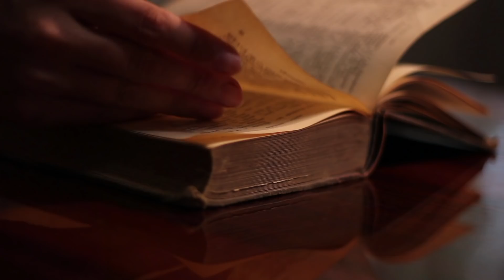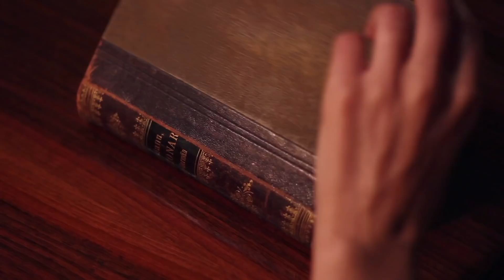Will a Camera Steal your Soul? | HTME: Minisode